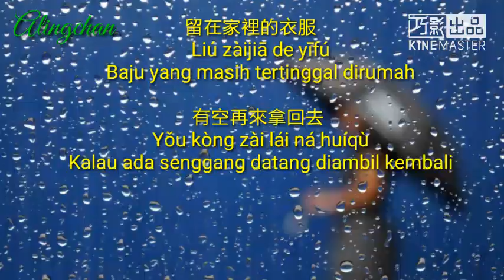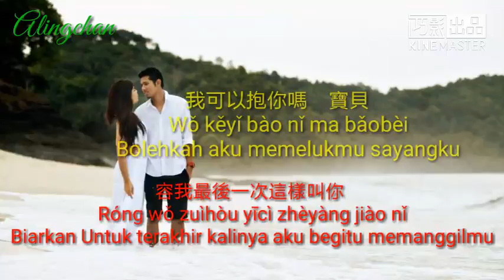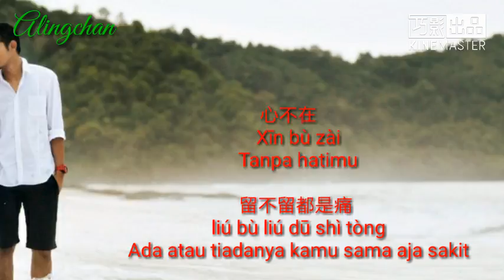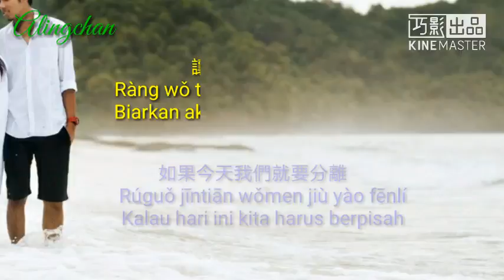我可以抱你嗎 Wǒ kěyǐ bào nǐ ma ( terjemahan dan pinyin )